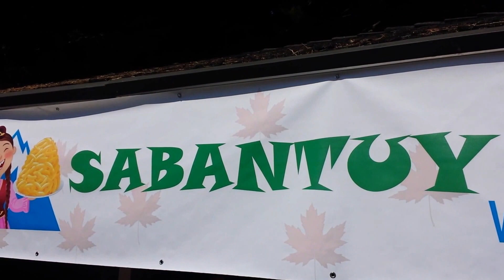2015 Sabantuy-Tatarstan National Anthem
First time in British Columbia, Canada